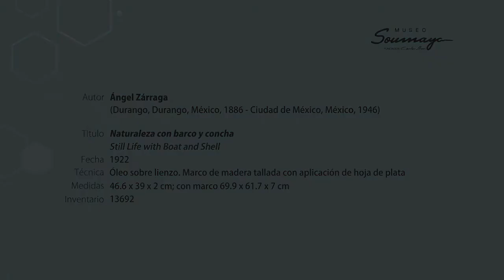ElSoumayaEnCasa | Ángel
El duranguense Ángel Zárraga, contemporáneo de Diego Rivera y Saturnino Herrán, desarrolló gran parte de su obra en Europa al cobijo de las Vanguardias. Descubre sus ecos cubista, Decó y modernos en este RecorridoVirtual.